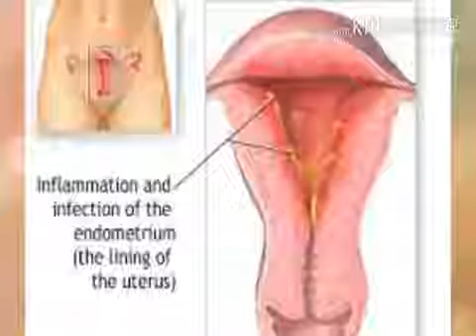How to Treat Vaginal Yeast Infection // Glam by Mahi // dr shumaila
Care & Cure is also my youtube channel

This video will be very helpful for every married ladies for these problems.

Keep watching upcomming videos.